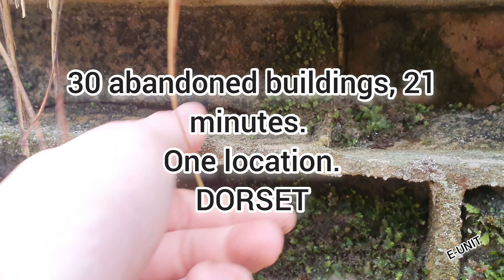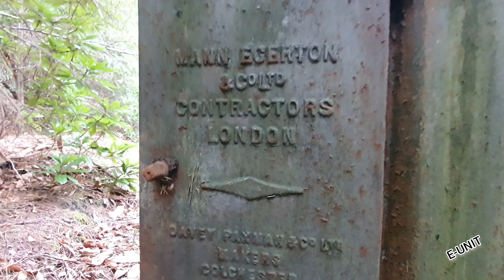We explore, 30 abandoned buildings in 21 minutes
abandoned explosives factories and buildings.
over 30 buildings on this site. here are some of the best. built in 1913. had a massive explosion in one of the buildings killing a few men. in the 1930s
closed in the 50s and left to rot ever since.